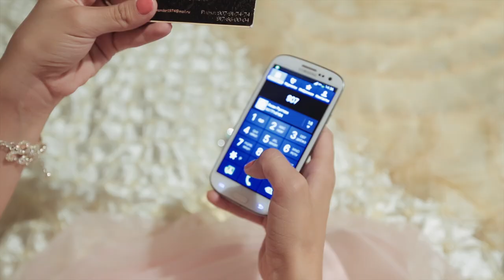Ramazoni Salimzod - Vafo nadori. Рамазони Салимзод - Вафо надори Full HD